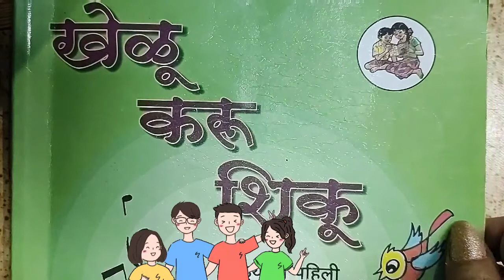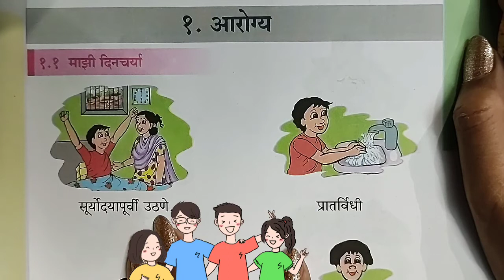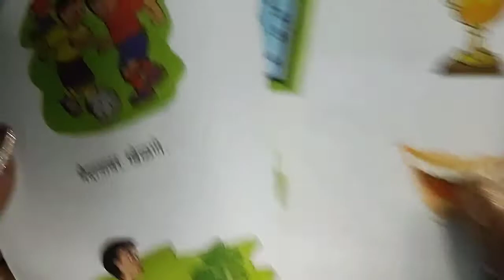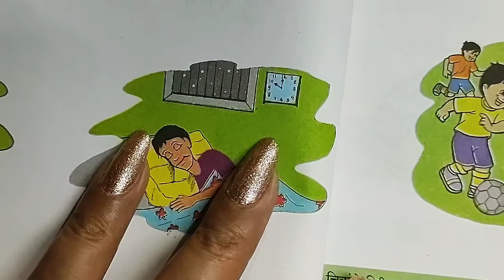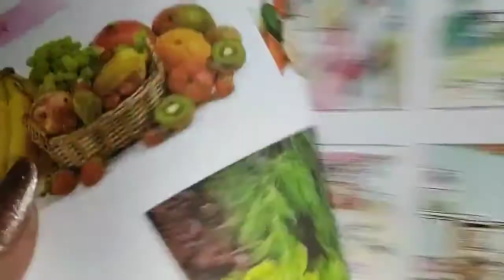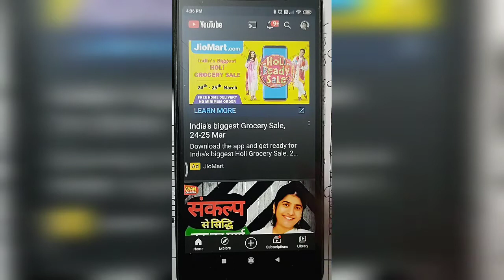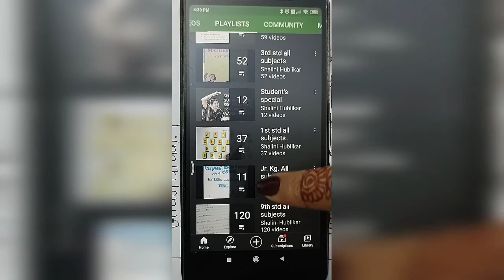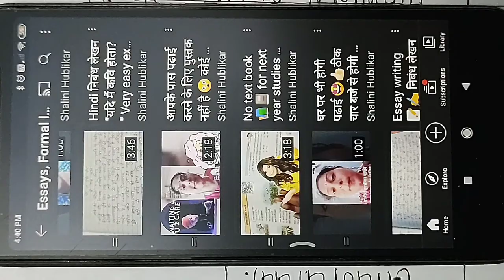१ वी खेळू करु शिकू👍 अतिशय सोप्या भाषेत शिकवले आहे 👍 लवकर सबस्क्राईब करा आणि पुढे फाॅरवर्ड करा 🙏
विद्यार्थ्यांना पालकांना आणि शिक्षकांचे मार्गदर्शन करणारे मोफत चेनल आहे 👍 लवकर सबस्क्राईब करा आणि पुढे फाॅरवर्ड करा 👍